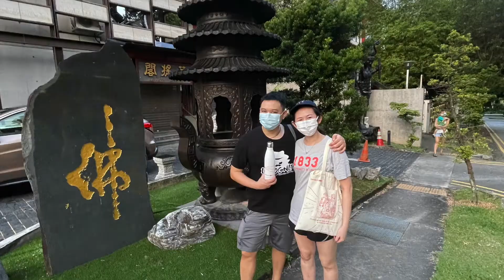Congratulations to our Get Movin' Winners!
Everyone had fun participating in Get Movin' with St Mary's in support of Catholic200SG.

Our judges have selected the winners! Congratulations to all of you!

The journey continues. Let us all continue to Get Movin'.

Special thanks to the contribution of:
The following ministries of St Mary of the Angels:
Organizing team of Get Movin' - Carol & Nat.